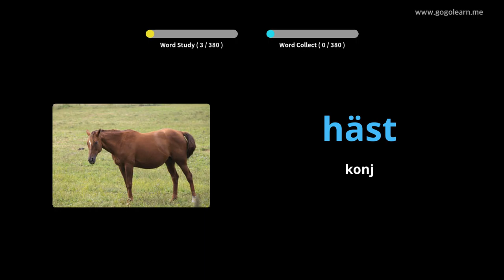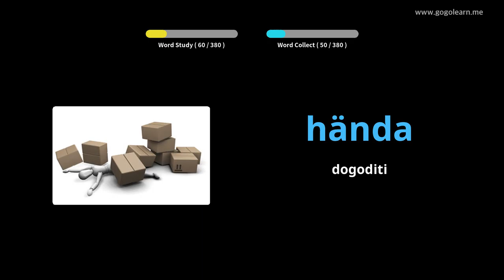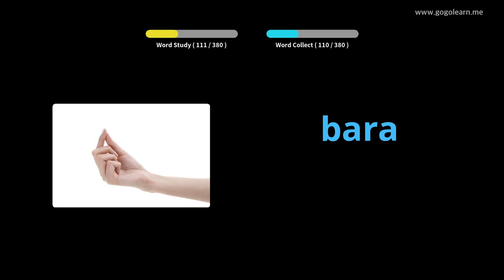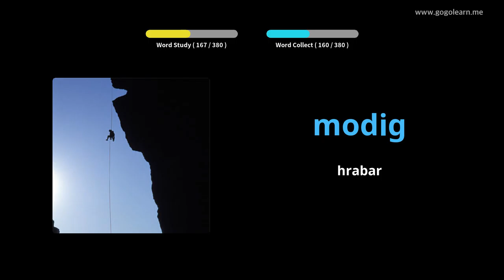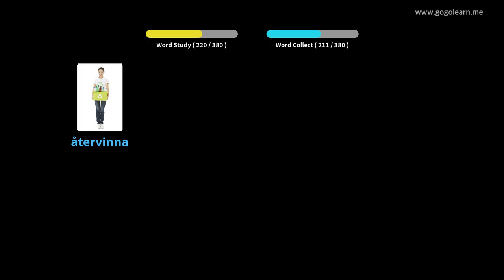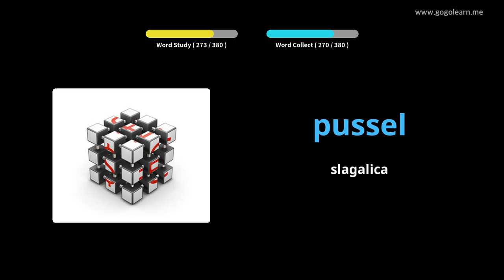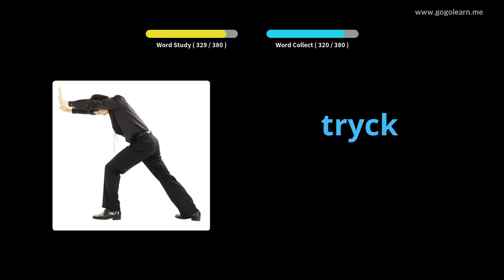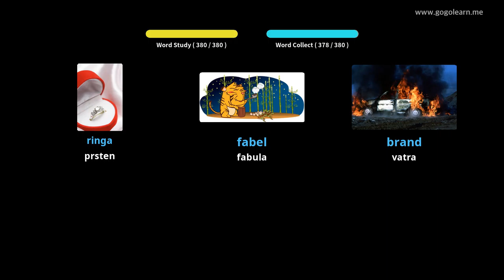Srednja škola švedskog vokabulara 1 | Golearn